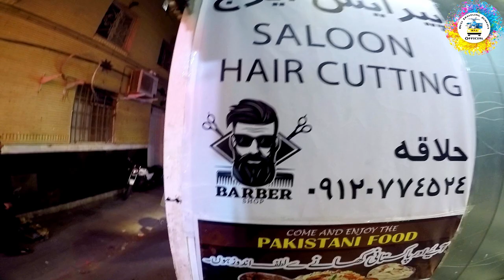Barber Shop Business in IRAN | Day 4 | Episode 9 | Qom City - IRAN | Hospitality of Pakistanis | 4K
A Casual Day in Qom City, IRAN Hospitality of Pakistani Chef made us feel Proud to be Pakistani Alhamdullilah. Barbar Shop Business and Income in Iran. All you can watch in this Day 4 Qom Vlog Iran.

Desi Traveling Junkies
Tahir AzizDesi Traveling Junkies
Tahir Aziz World Official
Barber shop business in Iran
Business in Iran
Tehran city
iran
iran vlog
travel qom
mashhad
shia islam
iran holy city
pakistani iran travel
muslims in iran
women in iran
iran women
irani travelling
iran tour
muharram
india
hindi
fatima masumeh shrine
jamkaran holy mosque
masjid jamkaran
tehran to qom
indian in iran
irani in india
pakistani in iran
iranian,urdu vlog
iran protests
FINALLY VISITING THE HOLY CITY OF QOM IN IRAN
Tahir Aziz
Traveling
traveling desi
qom
qom iran
jamkaran holy mosque
jamkaran masjid
masjid jamkaran
tehran to qom
indian in iran
india iran relations
iran india relations
irani in india
iran vlog
india iran couple
iran pakistan relationship

WHO ARE WE? We are Tahir and Adnan - PAKISTANS CRAZIEST TRAVEL BROTHERS.
Our ultimate goal is to take you all traveling with us, so you can all see the world through our eyes.

iran
iran vlog
travel qom
mashhad
shia islam
iran holy city
pakistani iran travel
muslims in iran
women in iran
iran women
irani travelling
iran tour
muharram
india
hindi
fatima masumeh shrine
jamkaran holy mosque
masjid jamkaran
tehran to qom
indian in iran
irani in india
pakistani in iran
iranian,urdu vlog
iran protests
Tahir Aziz
Traveling
traveling desi
qom
qom iran
jamkaran holy mosque
jamkaran masjid
masjid jamkaran
tehran to qom
indian in iran
india iran relations
iran india relations
irani in india
iran vlog
india iran couple
iran pakistan relationship